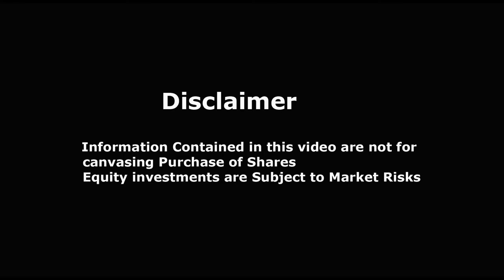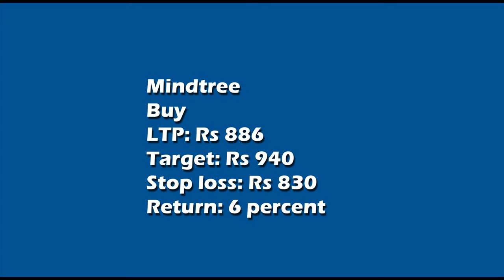Short-term trading ideas for 15% return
Short-term trading ideas for 15% return,Multibagger Return ,HDFC Bank and ICICI Bank,Multibagger Return,Porinju Veliyath, Rakesh Jhujhunwala, Et Now, CNBC Awaaz, CNBC TV18, Zee Business, Stock to buy, Stock Advice, Kotak Bank,d return,